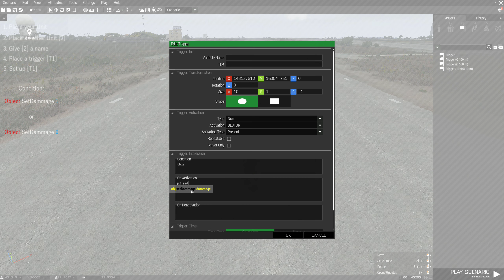SetDammage Command [Arma III Guides]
In this video you will learn how to use the Arma´s SetDammage command. Enjoy!